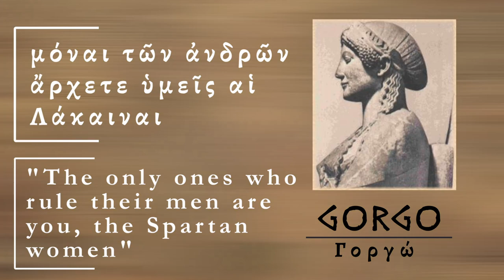How Sparta got its Name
Where did Sparta get its name from? Who was the first ruler of Sparta? Were Spartan women respected, and is it really just a city full of abs and biceps?

We go way back to the origins of Sparta, from the legendary King Lelex, to the namesakes of the land we know today in Greek history and mythology. King Lacedaemon, the Nymph Taygete whose mountain home is revered to this day, and the eponymous Queen Sparta herself who may be unknowingly remembered as the woman who gave her name to a city which has lasted for thousands of years. Immortal women not yet lost to history.

Featuring Zeus, Helios, Poseidon, Mount Taygetos and Queen Gorgo, discover how Sparta is a land rooted in powerful women and powerful men both!

Sources Used

Ancient Texts:
Pausanius - Description of Greece (Ἑλλάδος Περιήγησις)
Plutarch - Life of Lycurgus (Βίοι Παράλληλοι: Λυκοῦργος)
Pseudo-Apollodorus - Library (Βιβλιοθήκη / Bibliotheca)
Stephanus Byzantinus - Ethnica (Ἐθνικά)

Film, TV & Game Clips:
'300' (2007) | Zack Snyder | Legendary Pictures ©
''Assassin's Creed Odyssey' (2018) | Ubisoft Montreal ©